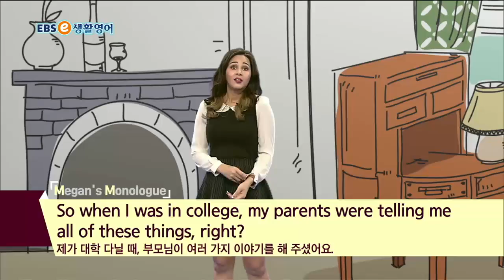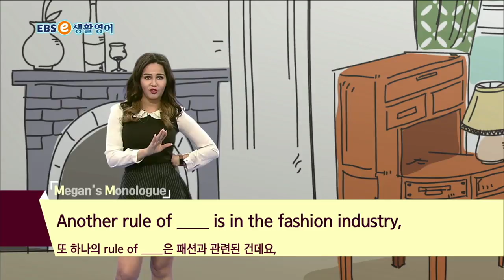ebse 생활영어 시즌4 - 생생 KEYWORD 294. 경험에 따르면~_#001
생생 KEYWORD 294. 경험에 따르면~,

2TV 본방 (월~일) 10:30~11:00